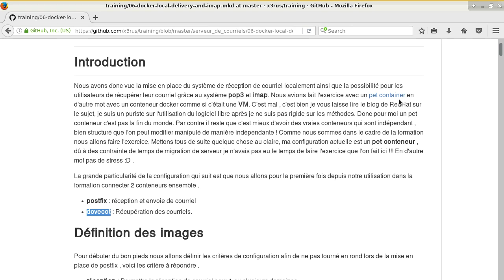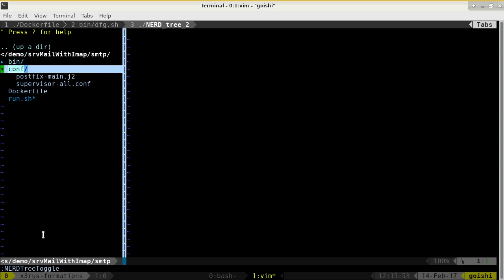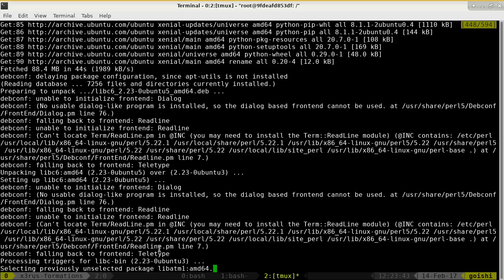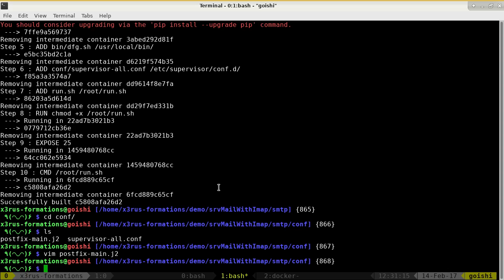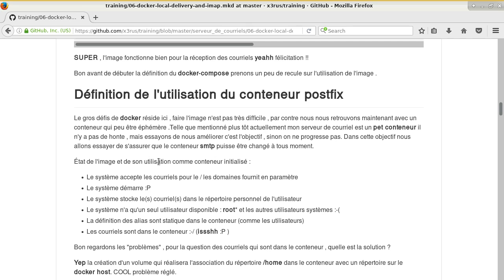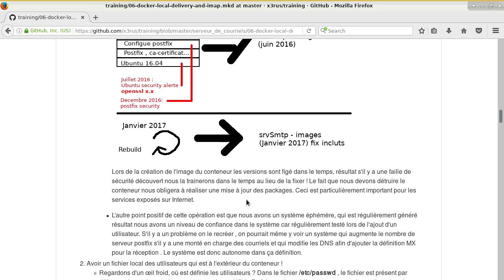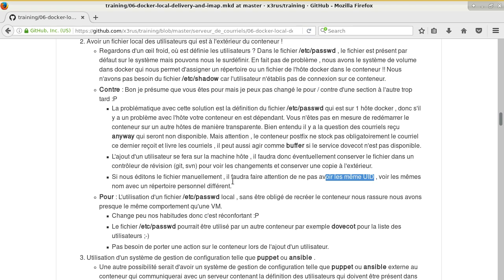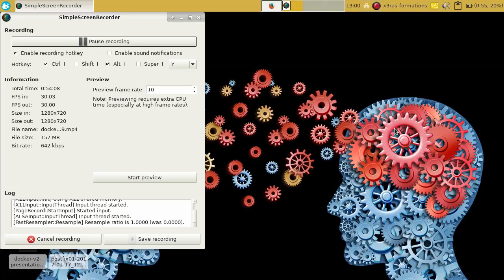Linux 202 ( Cours 42 - Dockerisé Postfix et Imap - 1 partie)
Contenu du cours :
* Dockerisation du service postfix pour la reception de courriel
* Objectif intégré les 2 conteneur postfix ET dovecot
* debug problème de création d'image
* Problème de la gestion des utilisateurs dans les conteneurs